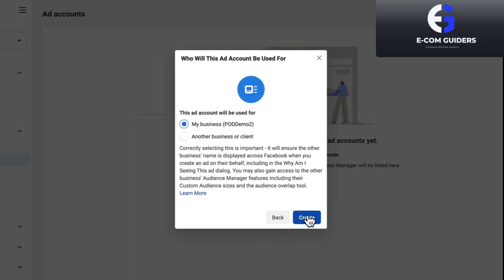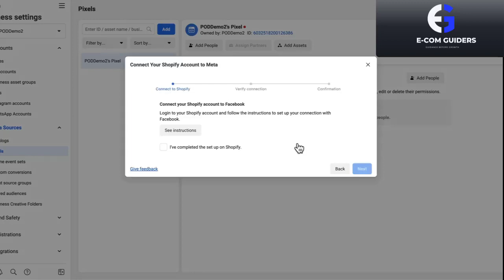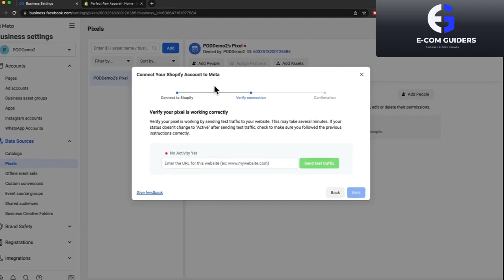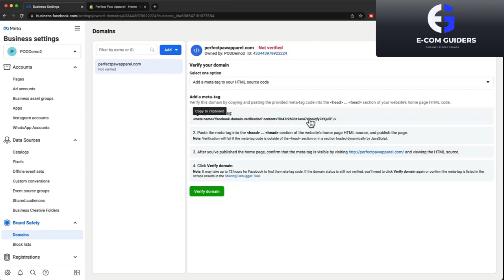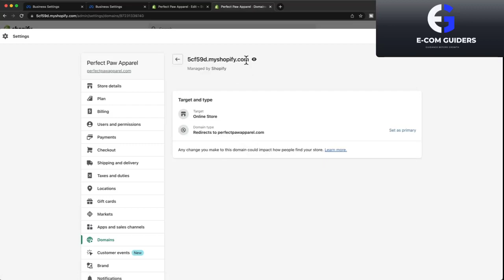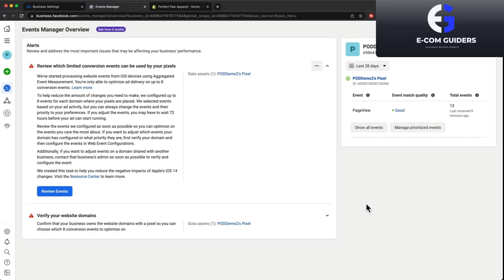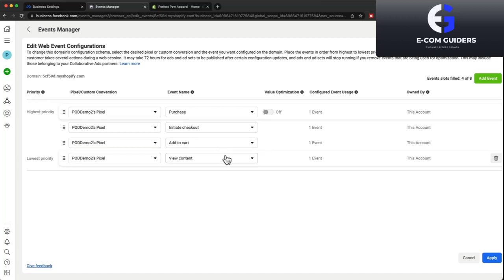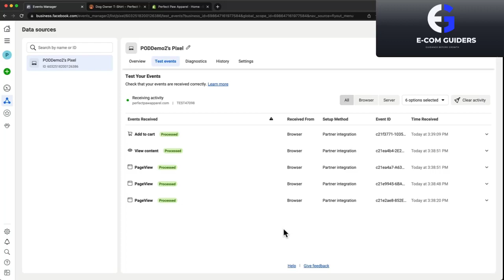How to install facebook pixels and business manager setup ?|| Aqib zaman || Nawab Shah || 2024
For Paid training and other Digital marketing service
Contact our CUSTOMER CARE team

Office address:

PESHAWAR OFFICE :
1st-floor , Ali Tower opposite to DAY-TO-DAY store near Jehangirabad stop university road Peshawar

MARDAN OFFICE:
1st floor, Khan Mobile Plaza Opposite to Rahman Medical Complex Malakand Chowk Mardan